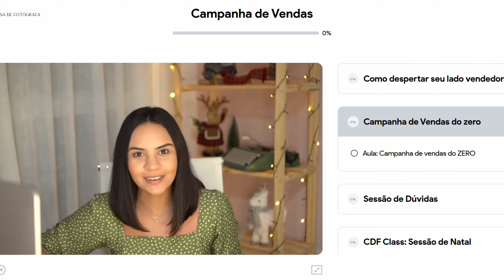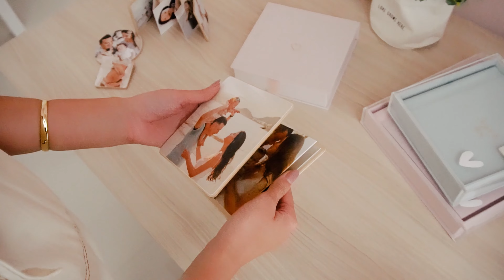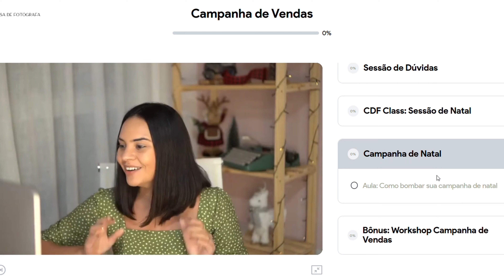3 ESTRATÉGIAS PARA LUCRAR MUITO COM ENSAIOS DE NATAL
3 SEGREDOS PARA VENDER MUITO COM ENSAIOS DE NATAL

Tá chegando uma das épocas do ano mais lucrativas na fotografia e você não perder a oportunidade de vender muito com ela.

Hoje eu vou te dar 3 estratégias pra lucrar muito com campanhas de natal.